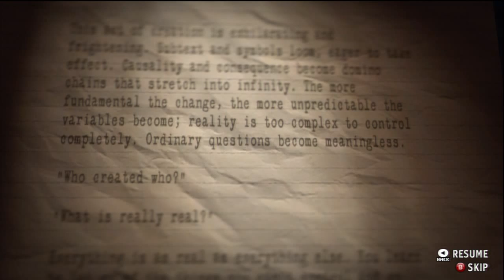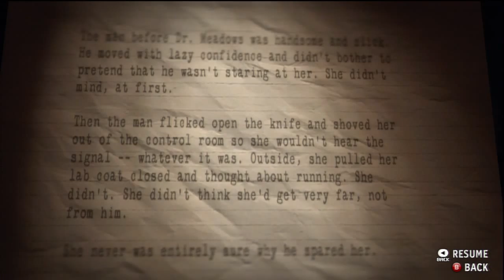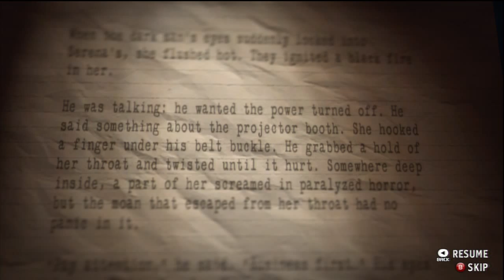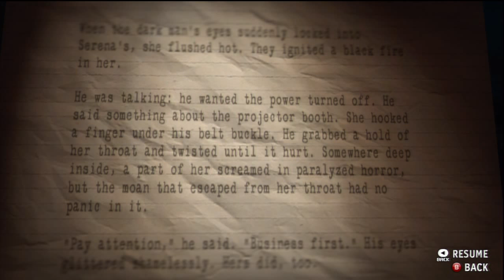Alan Wake's American Nightmare Part 12 - Return to Dr. Meadows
We get the complete signal.